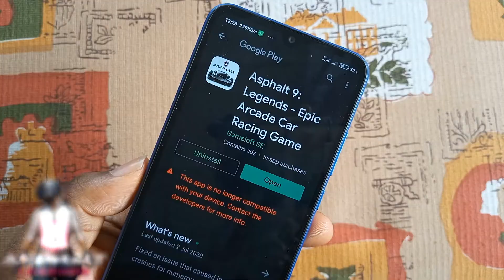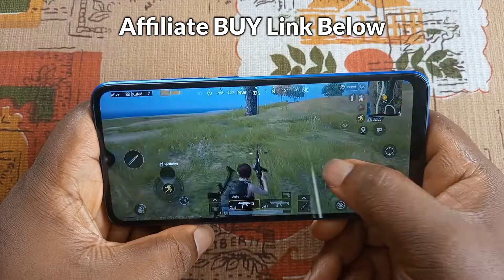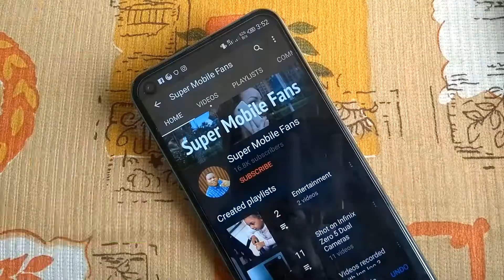Redmi 9A "Helio G25" Gaming Test: PUBG | COD | Asphalt 9 + Battery Test!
The Redmi 9A is powered by the newly optimised Helio G25 Gaming Processor and so let’s see how well it performs during Gamimg.